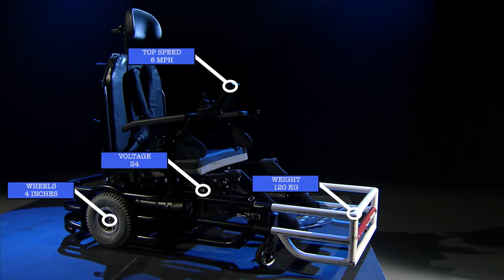Powerchair Football St Georges Knights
Facebook - Staffordshire University Students Union